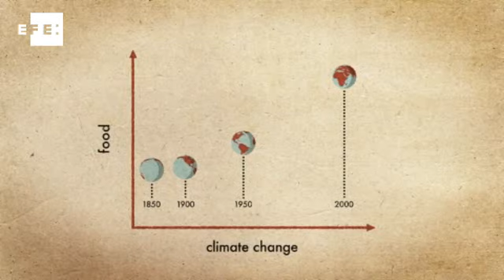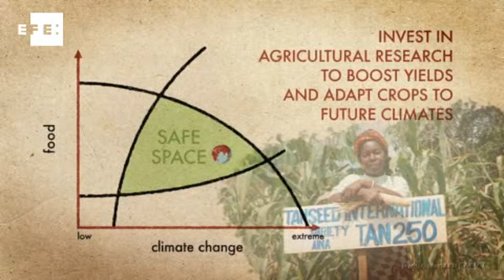Científicos diseñan una hoja de ruta para garantizar la seguridad alimentaria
Washington, 28 mar (EFEverde.com).- Científicos internacionales presentaron hoy una hoja de ruta para que los líderes mundiales articulen políticas agrarias sostenibles que garanticen el acceso a los alimentos y que incluyan el impacto del cambio climático como factor de riesgo.

Enlace para la descarga de la aplicación de iPad desde itunes